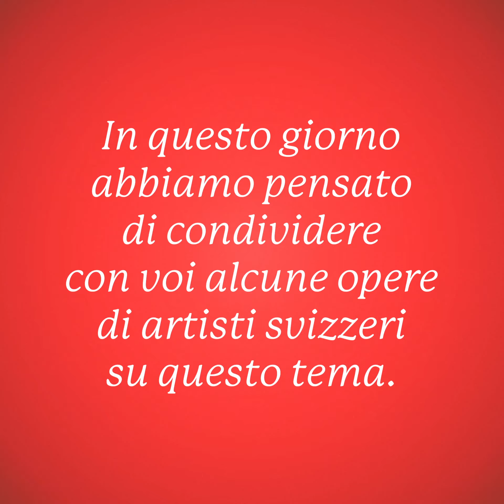8 | Avvento in Consolato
Per il giorno dell'Immacolata Concezione vogliamo proporvi alcune opere di artisti svizzeri dedicate alla maternità e alla fede.